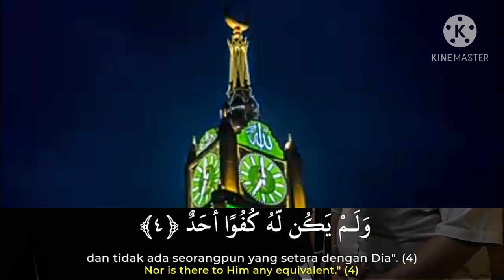Murottal surah al ikhlas || ustad abdul qodir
terimakasih

wassalam